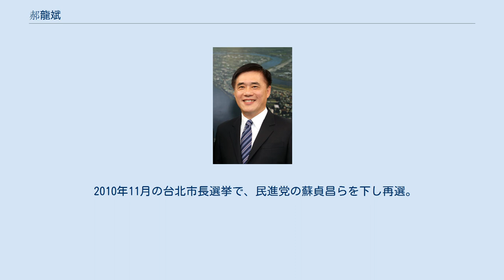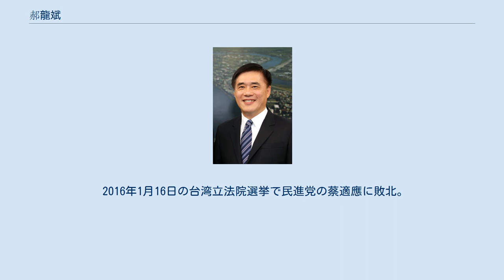郝龍斌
郝 龍斌（かく りゅうひん、ハオ・ロンピン、1952年8月22日　- ）は中華民国（台湾）の政治家（中国国民党）。
元台北市長。
 父親は中華民国軍参謀総長、行政院長を歴任した郝柏村。
 1952年台北市生まれ、本籍は江蘇省塩城市（外省人二世）。
 1975年に台湾大学卒業後、アメリカのマサチューセッツ州立大学に留学。
帰国後、台湾大学食品研究所に勤める。
 1995年に中国国民党を離党し、親中国の旗幟を鮮明にした新党の中心メンバーとなり、1996年から立法委員を2期務めた。
 2001年3月、民進党の陳水扁政権下で環境保護署長（環境大臣に相当）に就任。
しかし、陳水扁政権（游錫堃内閣）が推進する公民投票に反対して、2003年10月辞任した。
 その後、中華民国紅十字会（台湾の赤十字社）の秘書長を経て、2006年1月に国民党に復党。
同年12月の台北市長選に国民党公認候補として出馬し、民進党の謝長廷や親民党主席の宋楚瑜を下して当選した。
民選台北市長としては、陳水扁（元総統）、馬英九（元総統）に次いで3代目。
国民党のホープとされる。
 2008年6月、台北市長として初めて訪中し、韓正上海市長と会談、上海万博台北市参加協定を締結した。
日本にも2008年4月、2009年5月に来日し石原慎太郎東京都知事と会談している。
 2010年11月の台北市長選挙で、民進党の蘇貞昌らを下し再選。
 2016年1月16日の台湾立法院選挙で民進党の蔡適應に敗北。
 2020年の国民党主席補欠選に出馬するも、江啓臣に敗れた。